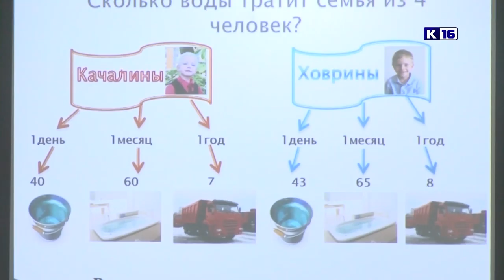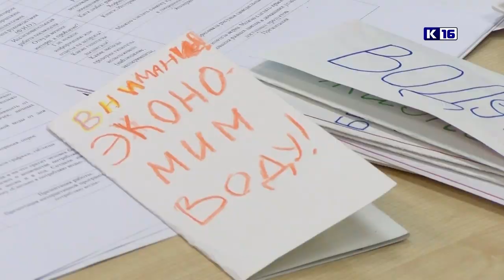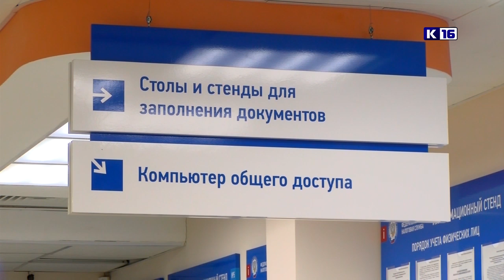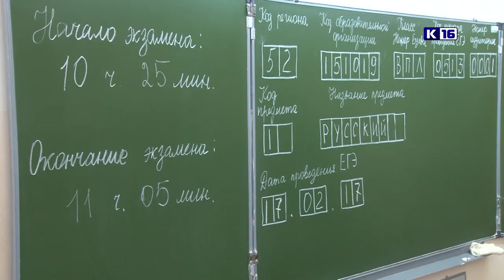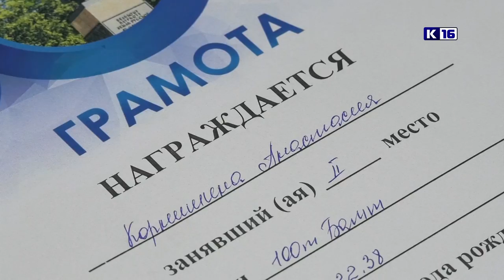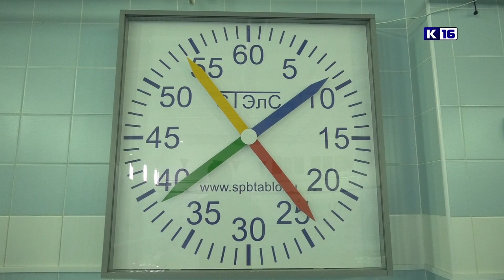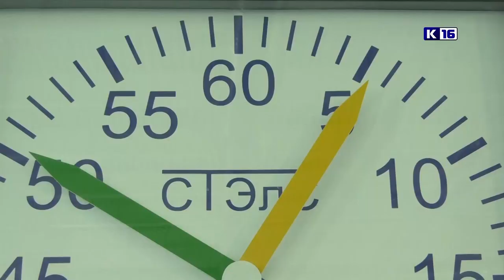Новости Сарова 27.02.2020